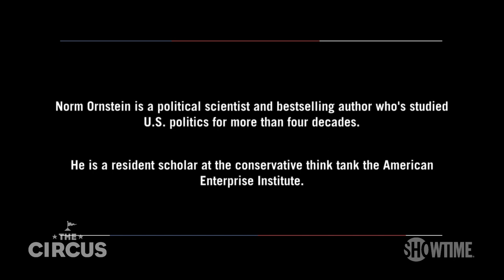Ornstein: Trump’s Enablers Paved Way for US Capitol Insurrection | THE CIRCUS | SHOWTIME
Mark McKinnon sits down with resident scholar at the American Enterprise Institute, Norm Ornstein, on what he feels are the two paths that can be taken after the insurrection that occurred at the US Capitol. All episodes of The Circus are now streaming with the Paramount+ with SHOWTIME plan.